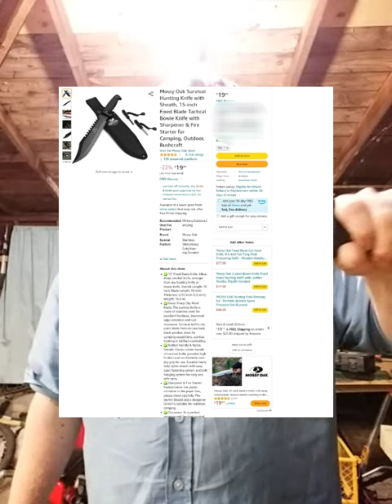Mossy oak Overwatch knife